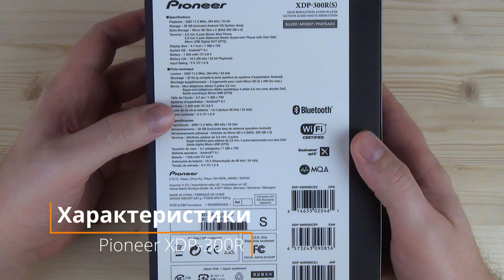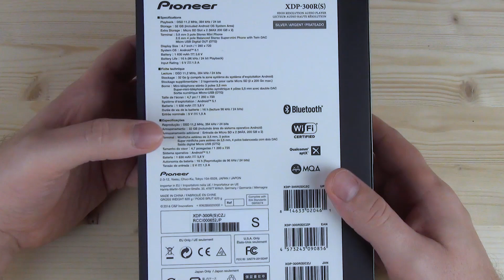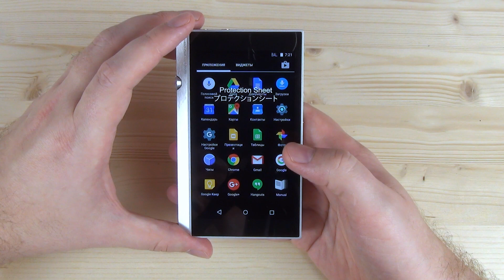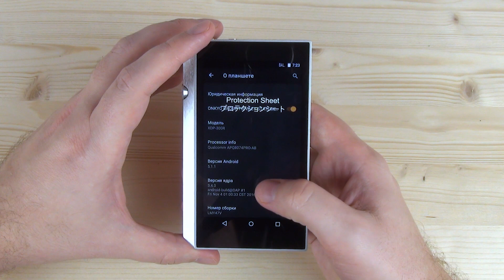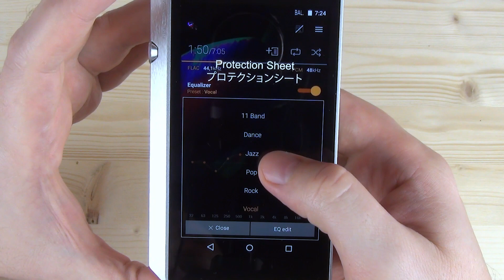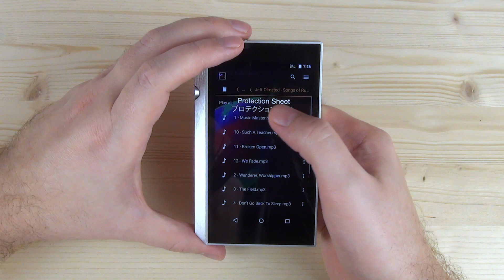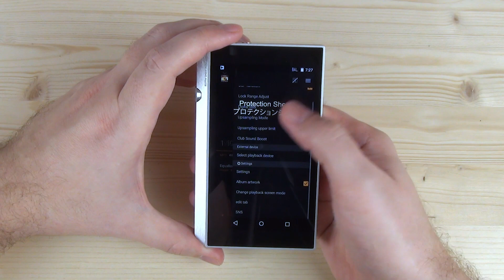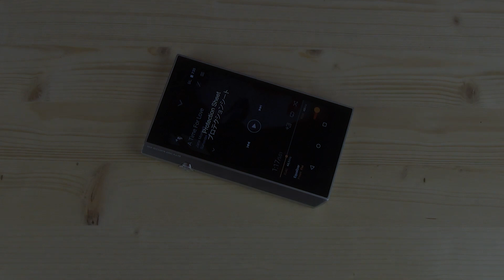Pioneer XDP-300R - многоликий зачинатель. Полный обзор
► В аудиоплеере Pioneer XDP-300R используется сдвоенный топовый ЦАП ESS ES9018K2M и два усилителя ESS SABRE 9601K. Так как система работает на Android, то имеется поддержка стримминговых сервисов по WI-Fi и блютуз в виде AptX. В качестве процессора установлен Qualcomm Snapdragon 800, 2 Гб. оперативной памяти и 32 Гб внутри. Плюс можно еще использовать две карты MicroSD.
Плеер поддерживает воспроизведение музыки из файлов в форматах MQA / DSD / DSF / DSD-IFF / FLAC / ALAC / WAV / AIFF / Ogg-Vorbis / MP3 / AAC с частотой дискретизации разрешения до 384 кГц/24 бит и поддержкой DSD вплоть до DSD256.
Выходная мощность -  2 x 75 мВт на 32 Ома и 2 x 150 на балансном.
Емкость аккумулятора составляет 1630 мАч (до16 часов работы).
Имеется классический выход под наушники 3.5 мм mini-jack, который может выступать и в качестве линейного выхода и балансный 2.5 мм.
Внешне Pioneer XDP-300R весьма брутален, но звучит он весьма сочно и детально.